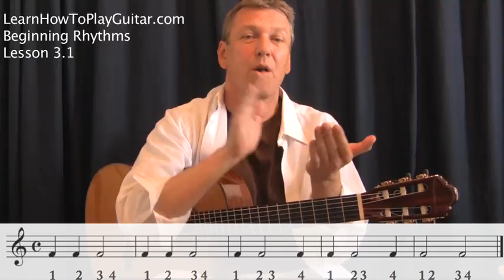Reading Rhythm Notation: Exercise 3.1